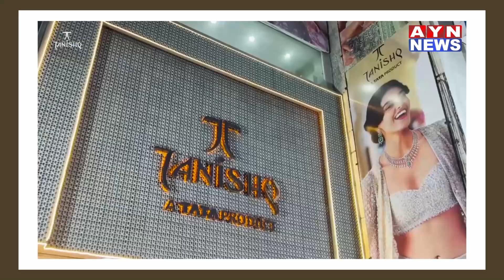Ajmer | अज़मेर की आनासागर झील में फैली जलकुंभी जल्द से जल्द सफाई कराने की करी मांग | AYN NEWS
अज़मेर की आनासागर झील में फैली जलकुंभी जल्द से जल्द सफाई कराने की करी मांग

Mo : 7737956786